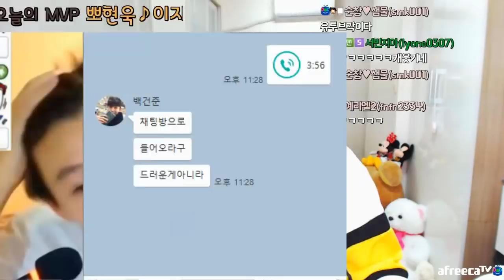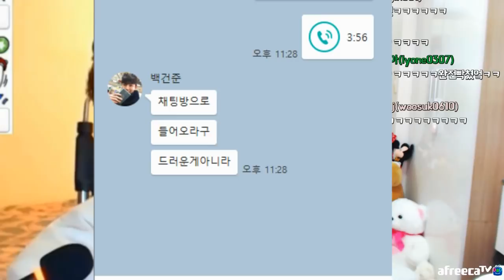사오정인척 못알아듣는 컨셉으로 BJ속이기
아프리카 방송중이에요! BJ뽀현욱 많이 보러와주세요

너의목소리가보여 시즌2 12화 신혜성편에 실력자로 출연했던
유치원에간뽀선희 정현욱입니다.
현재 가수 뽀선희로 활동하고 있습니다.
노래 "애기야" "뽀뽀송" "바보"스트리밍은 센스 아시죠? ^^

뽀선희 싱글 1집 "애기야"가 이젠 노래방에서도 부르실 수 있어요!
3집 "바보" 많은 스트리밍과 관심 부탁드려요~^^